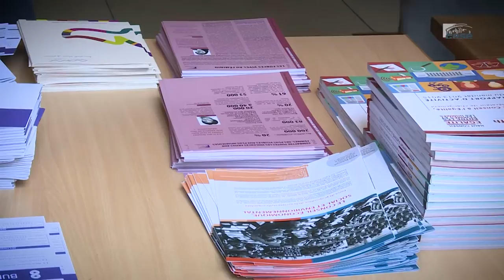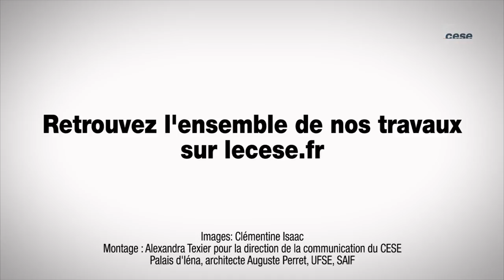Où est l'argent pour les droits des femmes ? - cese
Conférence de lancement du 15 septembnre 2016.

Si l’égalité femmes-hommes est souvent présentée comme une thématique au cœur des valeurs de notre société, force est de constater que cette priorité affichée ne se décline pas au plan financier. Le budget dédié à l’égalité femmes-hommes est peu lisible et demeure le plus petit budget de l’État. Les crédits sont loin de correspondre aux politiques publiques qui se sont développées ces dernières années en faveur de l’égalité et de suffire aux besoins, par exemple en matière de formation ou de lutte contre les violences et les discriminations. La présidence du Haut Conseil à l’Egalité entre les femmes et les hommes et la fonction de secrétaire générale du Conseil Supérieur de l’Egalité Professionnelle sont pour leur part exercées à titre bénévole, ce qui constitue une exception dans la gouvernance des hauts conseils et autres commissions consultatives. Au niveau local, des associations majeures pour les droits des femmes (telles les antennes relais du planning familial ou les centres d’information sur les droits des femmes) se trouvent menacées faute de baisse drastique ou de suppression des subventions allouées par les collectivités. Les fondations financent également peu de projets en direction des femmes.

Dans la continuité de son engagement en faveur de l’égalité entre les femmes et les hommes, le CESE s’est associé au HCEfh, à la Fondation des Femmes, au Fonds pour les Femmes en Méditerranée, au Comité ONU Femmes France et à W4 dans la production du rapport « Mais où est l’argent pour les droits des femmes ? Une sonnette d’alarme » présenté au CESE le 15 septembre 2016.

L’évènement a rassemblé plus de 250 personnes accueillies dans l’hémicycle du Conseil. Sylvie Brunet, présidente de la section du travail et de l’emploi, membre de la DDFE, a ouvert le colloque en affirmant l’importance d’investir le sujet et d’œuvrer à ce que les actions en faveur de l’égalité bénéficient des moyens nécessaires à la réalisation des objectifs. Laurence Rossignol, ministre des familles, de l’enfance et des droits des femmes, a exprimé la nécessité de créer une véritable culture du gender budgeting. Danièle Bousquet, Présidente du HCEfh, a souligné que l’égalité se révèle un bon investissement sur le long terme mais que ce chantier nécessite de réels moyens humains et financiers à court et moyen termes. Michèle Perrot, historienne émérite, qui a évoqué le sujet sous un angle historique, a été ovationnée.

Lors de la présentation dans l’hémicycle, de nombreux et nombreuses acteur.rice.s de l’égalité étaient présent.e.s. La Délégation aux Droits des Femmes a pris le temps d’interviewer certaines actrices de terrain afin d’entendre la parole du plus grand nombre.